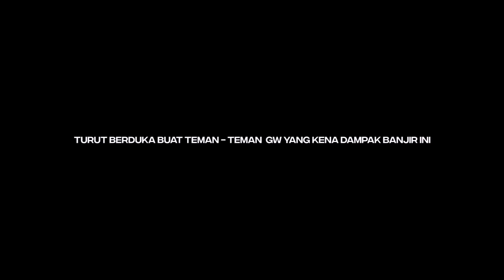SEHARI SEBELUM BANJIR & MEMBIARKAN ANAK MAKAN MIE DI MALAM TAHUN BARU! | MasArindJurnal Episode 309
Arind Kunto is a Lifestyle and Tech Vlogger/Content Creator based in Bandung

This is my Daily Vlog Season 1 masarindjurnal
1st Season will end at Episode 365
So if you watched at this Episode
there is more Episodes to Follow or
you can go back at the previous Episodes

Gear:

Main Camera : Panasonic Lumix GH5
Secondary Camera : A7II
Main Lens : 7 - 14mm G Vario Lumix
Secondary Lens : 16-35mm F4
Drone : DJI Phantom Pro 3 4k

Supported by @SCREAMOUS_55